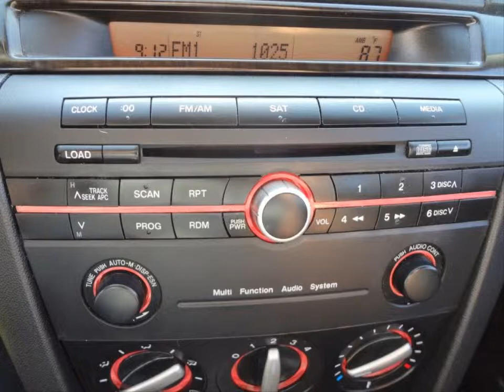2008 MAZDA3 i SPORT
DOHC 16V I-4 2.0L